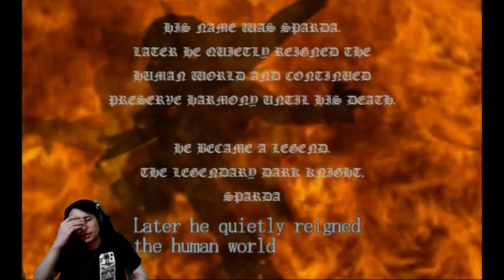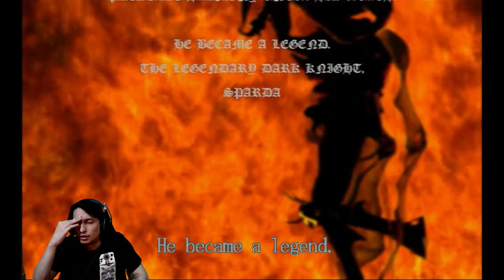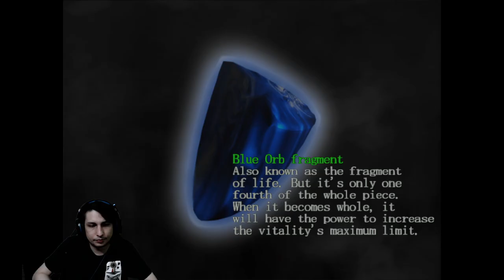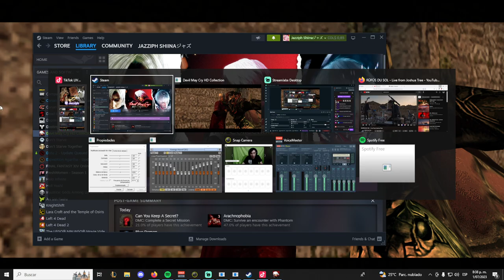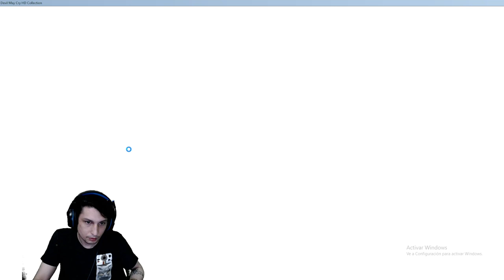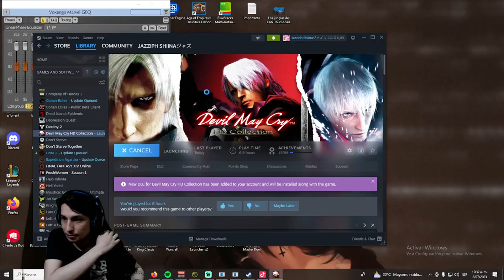Dante's Legacy | Devil May Cry Playthrough (Full Game)